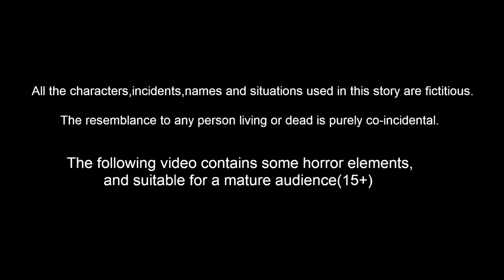पाप गर्भवती गाय Sin pregnant cow | Hindi Kahani | Hindi Stories | Hindi Moral Stories | Fairy Tales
पाप गर्भवती गाय Sin pregnant cow | Hindi Moral Stories | Fairy Tales | Hindi Kahaniya | Bedtime Dreams